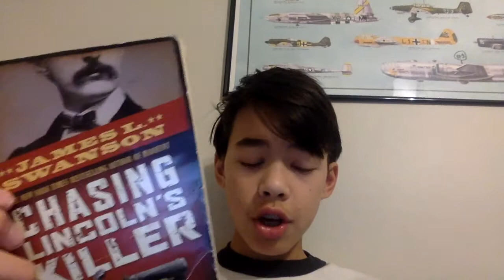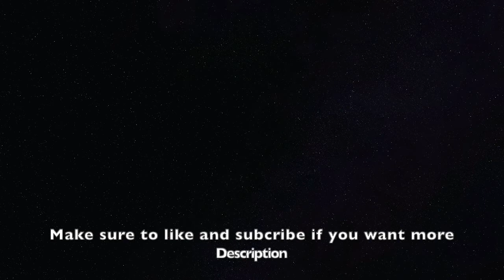Book review of Chasing Lincons killer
This is my book review on the book Chasing Lincoln's Killer by James L. Swanson.